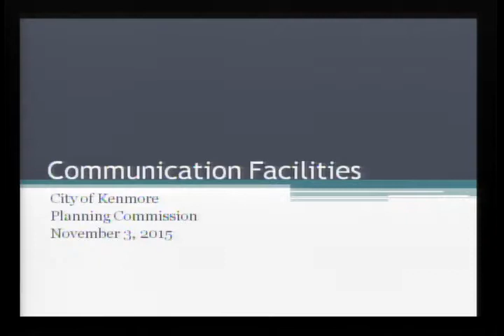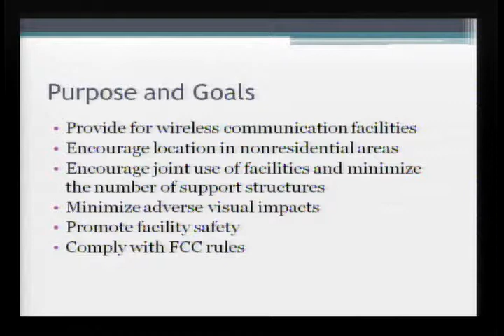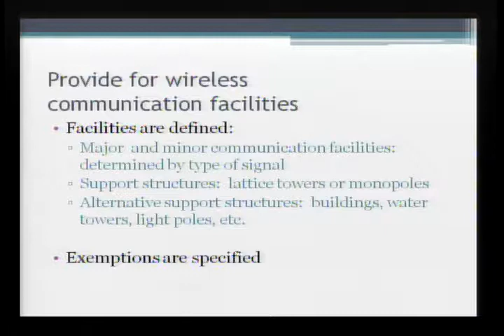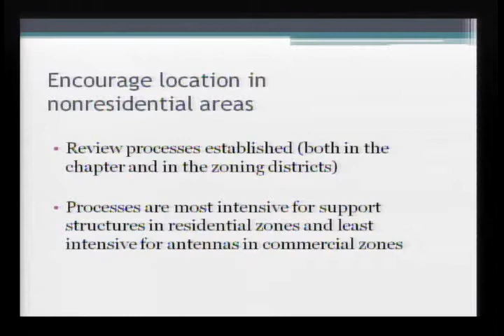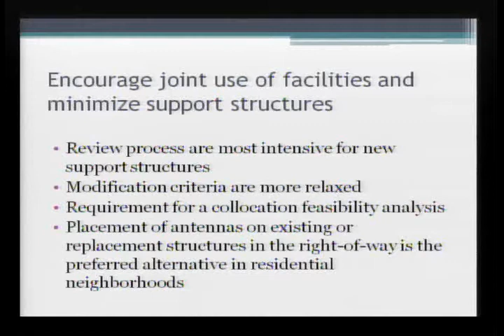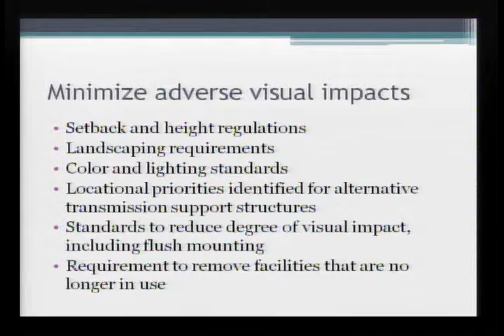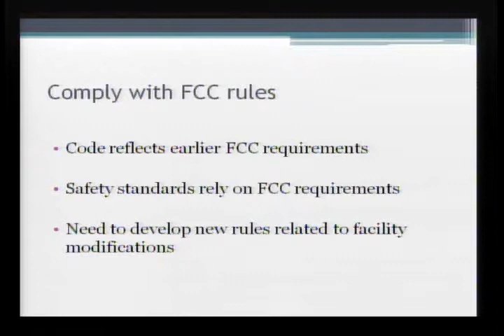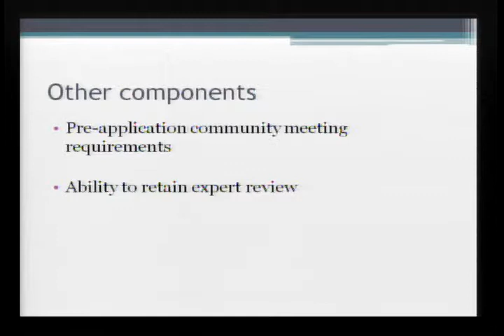Kenmore Planning Commission 2015 11 03 07 00 15 PM